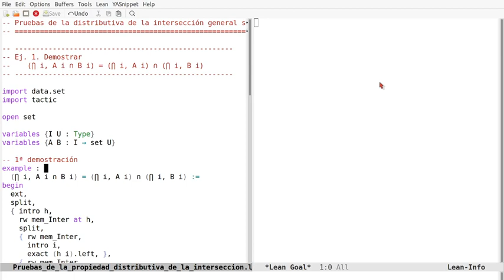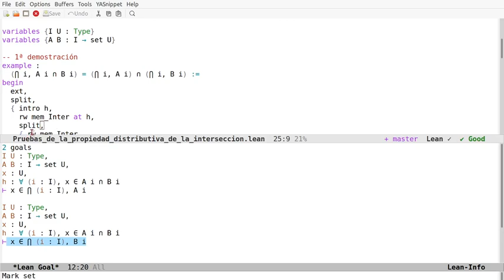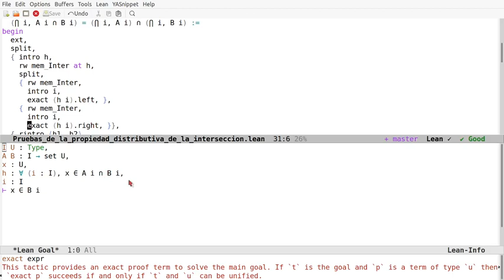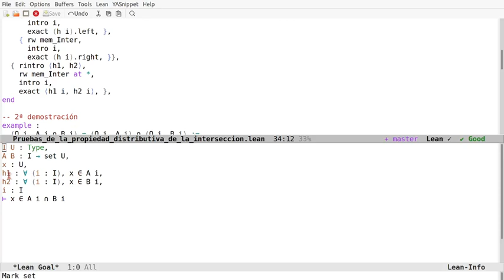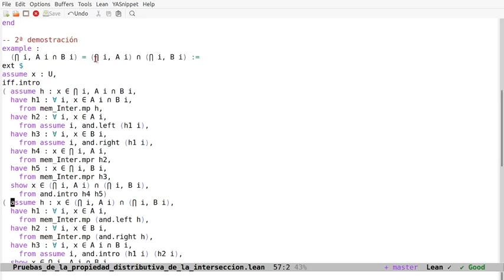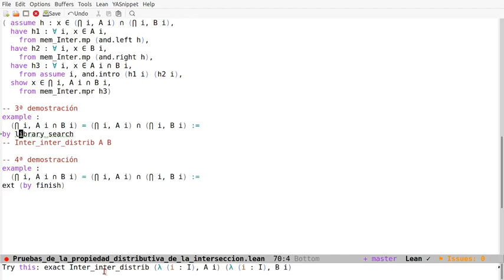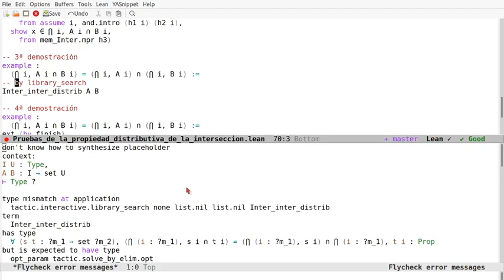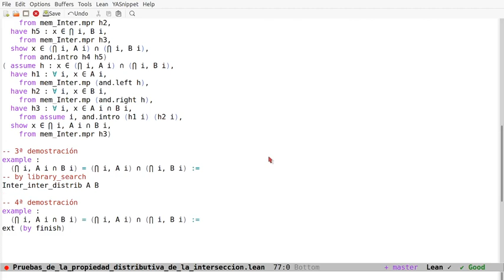Pruebas en Lean de la distributiva de la intersección general sobre la intersección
En el vídeo se comentan 4 pruebas en Lean de la propiedad distributiva de la intersección general sobre la intersección :
     (⋂ i, A i ∩ B i) = (⋂ i, A i) ∩ (⋂ i, B i)
usando los estilos aplicativos, declarativos y automático. Los enlaces son
a la sesión en Lean Web.